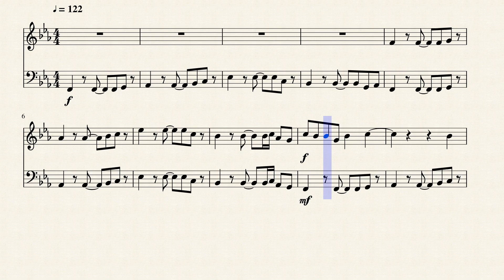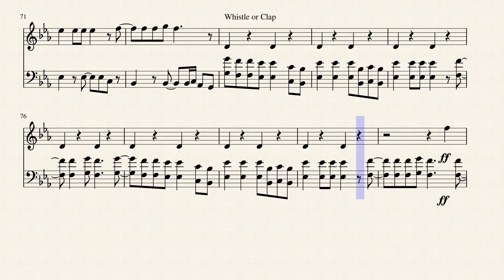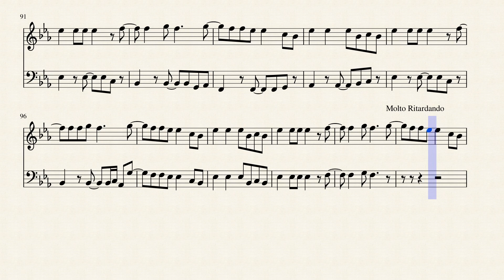Pumped Up Kicks Trumpet and Trombone Duet